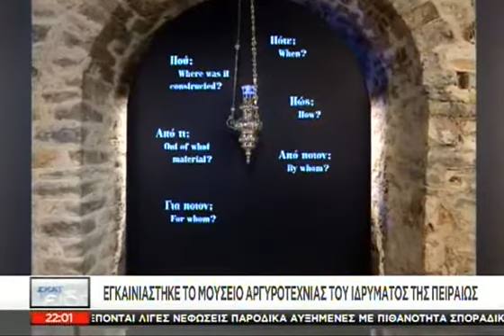Καλά Νέα - 26/09/2016